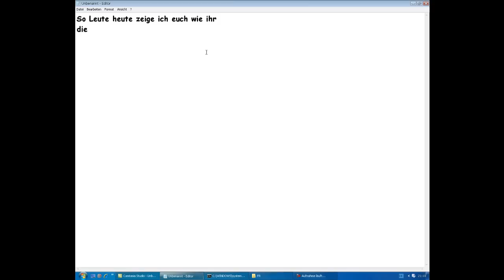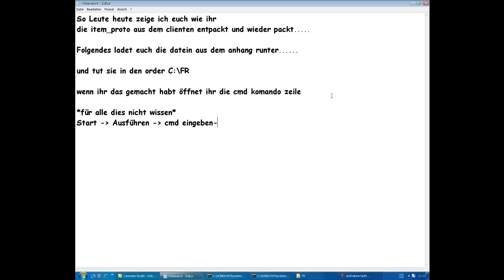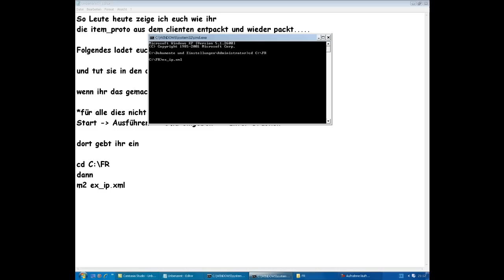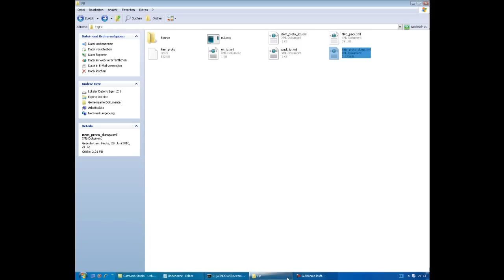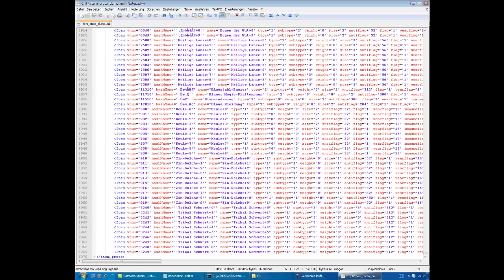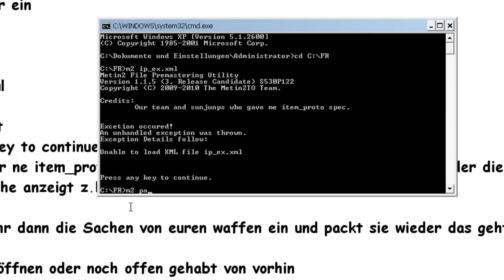[How To] item_proto vom Client Entpacken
Hier zeige ich euch wie Ihr die Die im Meitn2/locale Ordner liegende item_proto entpackt
Sorry für die Kack Musik -.- Sonst Video aber Gesperrt